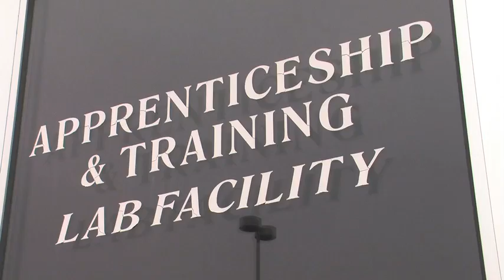ETV Wind Turbine Training Center - NECA/IBEW Team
Wind Turbines are spinning from coast to coast. Green technology is here to stay. If you're thinking about installing a wind turbine and going green, well then your only option is NECA-IBEW for your install.